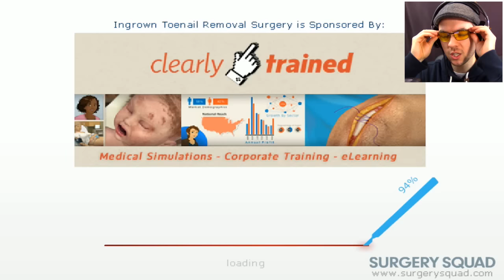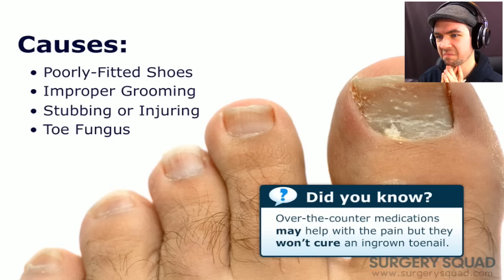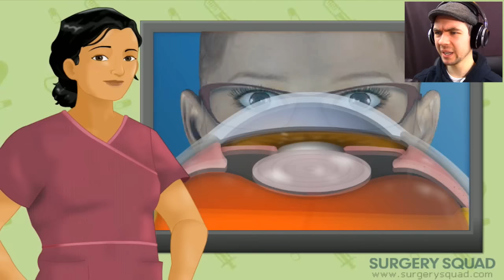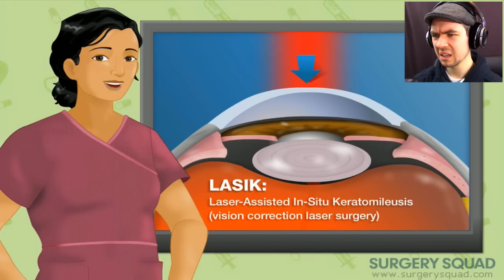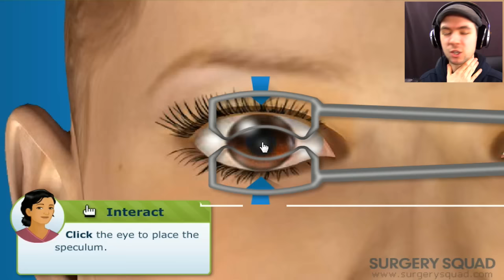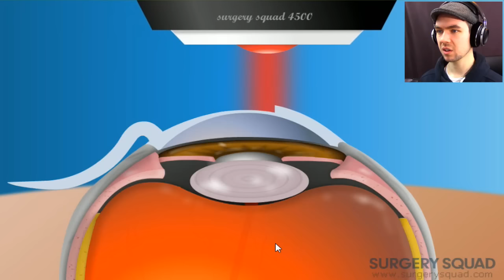THE DOCTOR WILL SEE YOU NOW! | Ingrown Toenail and Laser Eye Surgery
Oh you need to have your toes and eyeballs messed around with? I can do that!!